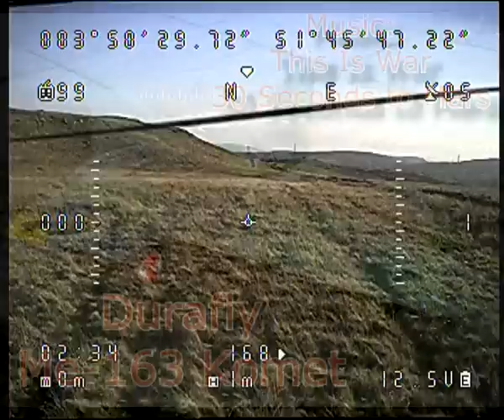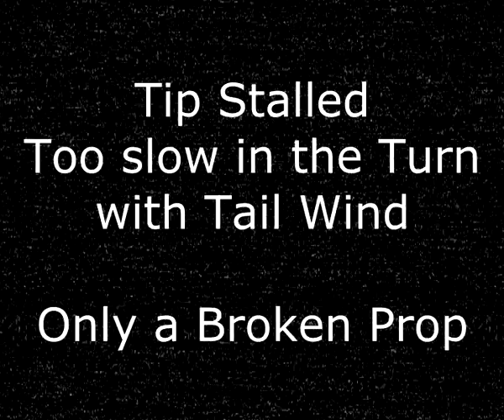Durafly Me-163 Komet by Hobbyking FPV Maiden Fail and Crash Music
Durafly Me-163 Komet by Hobbyking FPV Maiden Fail and Crash :)

Running with a 2800mah Zippy Flightmax gave me a very easy 7.5 minutes flight time with 35% battery remaining